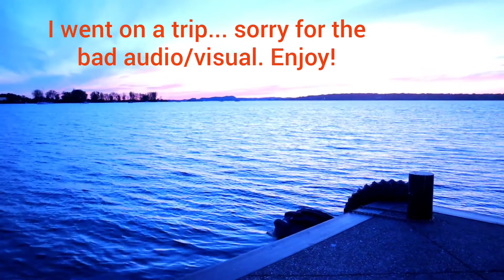Sunset Muskegon, Michigan!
Sunset by the water. Muskegon, Michigan USA